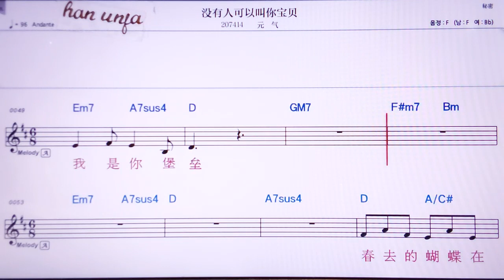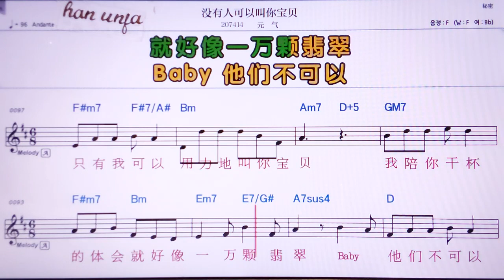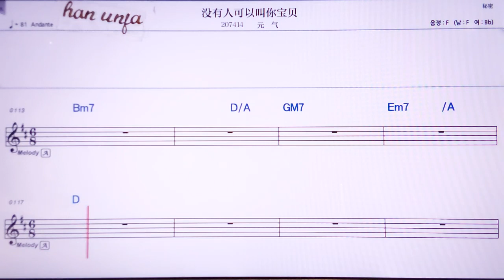💖메니여우런커아찌아오니바오뻬이/위앤치 👍MR,노래방, 악보, 코드,Karaoke With Sheet Music